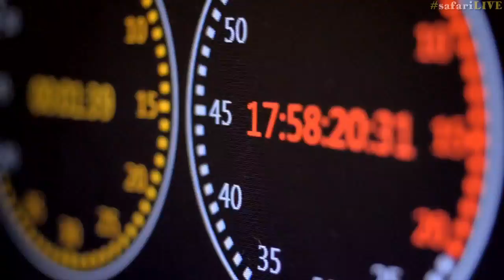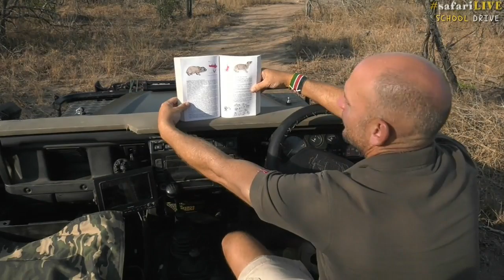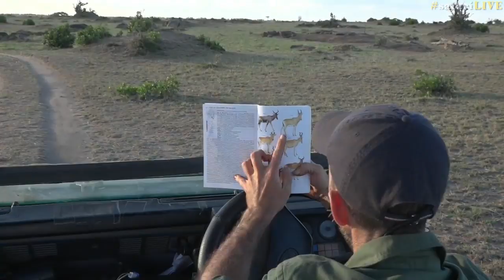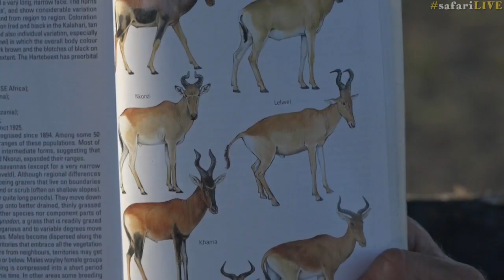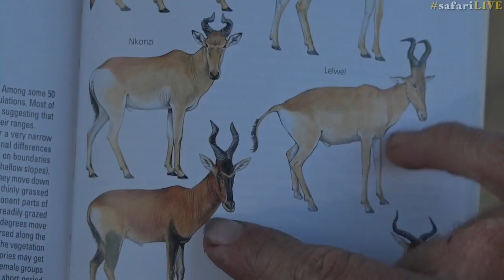Safari Live - Day 40 | Nat Geo WILD